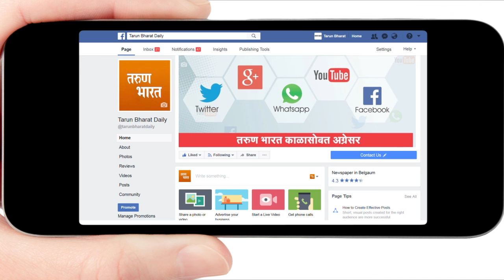भारत कॉलनी येथे साचली सांडपाण्याची तळी-Belgaum News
शहराची निवड स्मार्टसिटी योजनेमध्ये झाली आहे. या योजनेंतर्गत शहरातील विविध भागाचा कायापालट करण्याची स्वप्ने दाखविली जात आहेत. मात्र काही भागात नागरी सुविधा देखील मिळणे मुश्किल बनले आहे. कणबर्गी रोड भारत कॉलनी येथील डेनेज वाहिन्या तुडूंब भरून वाहत असल्याने परिसरात सांडपाण्याची तळी साचली आहेत. दुर्गंधी पसरून नागरिकांचे आरोग्य धोक्मयात आले आहे.